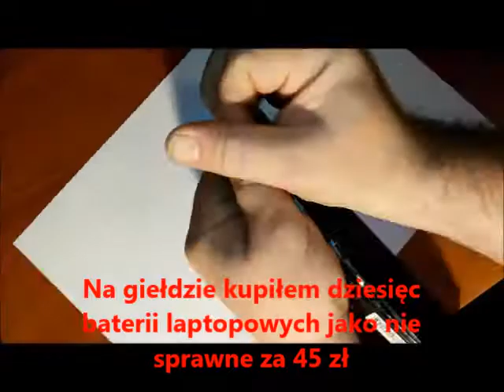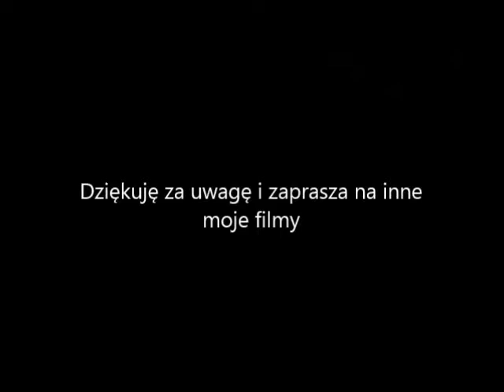OGNIWA LI-ION Z LAPTOPÓW ODZYSK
Uratowane sprawne ogniwa z baterii laptopowych